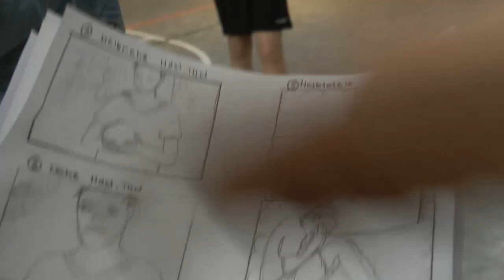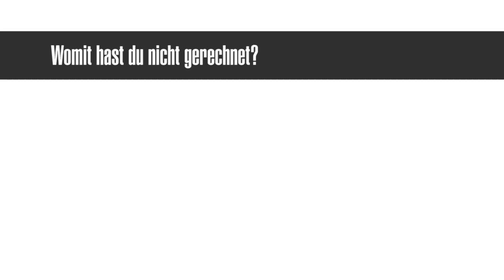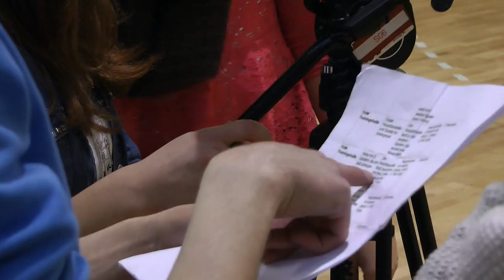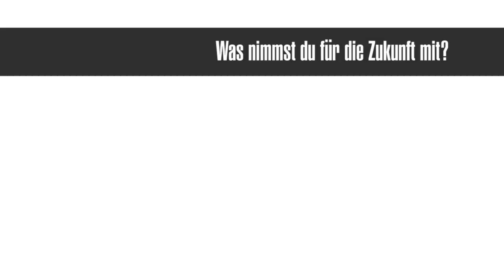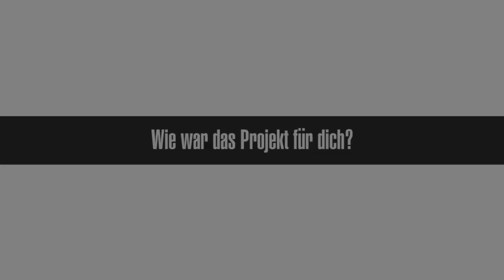Anti-Rassismus-Spots: Das Making-of mit Filip Jicha und Marko Vujin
Marko Vujin, Filip Jicha und Nachwuchsspieler des deutschen Handball-Rekordmeisters THW Kiel engagierten sich in einem Filmprojekt der Toni-Jensen-Gemeinschaftsschule mit Unterstützung der Fachhochschule Kiel, der Landeshauptstadt Kiel und weiterer Institutionen. Entstanden sind drei Filmspots gegen Rassismus und Diskriminierung, die während der "Internationalen Wochen gegen Rassismus" unter anderem in der Sparkassen-Arena zu sehen sein werden. Das Making-of zeigt die Beweggründe der Schüler, Studierenden und Spieler, an dem Projekt mitzuarbeiten, sowie einige tolle Szenen, die es nicht in die fertigen Spots geschafft haben.